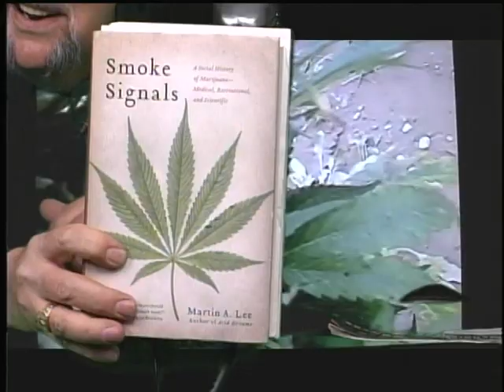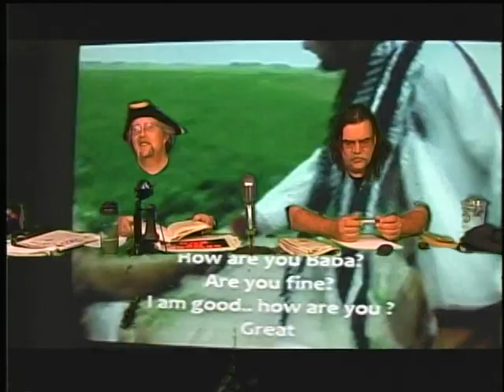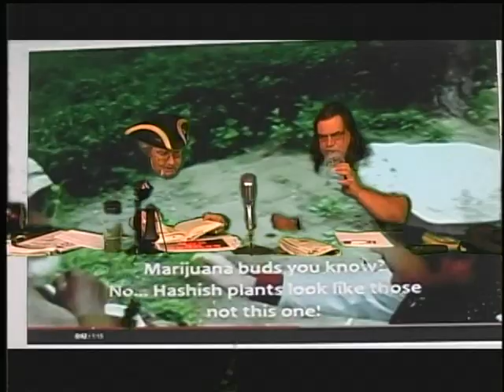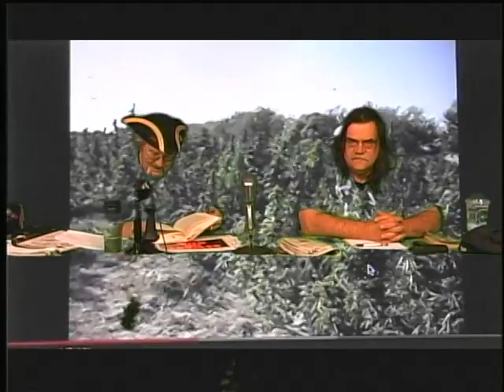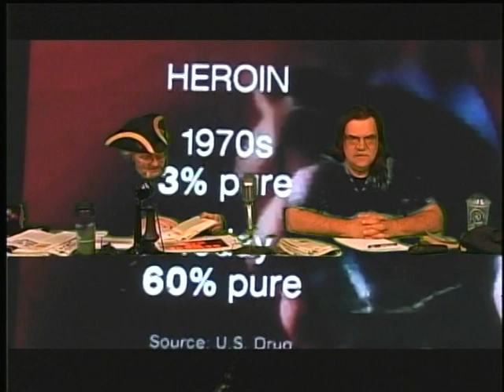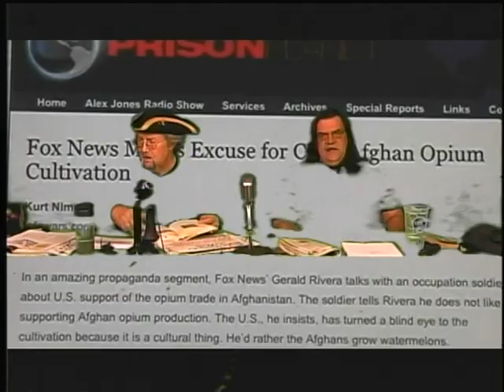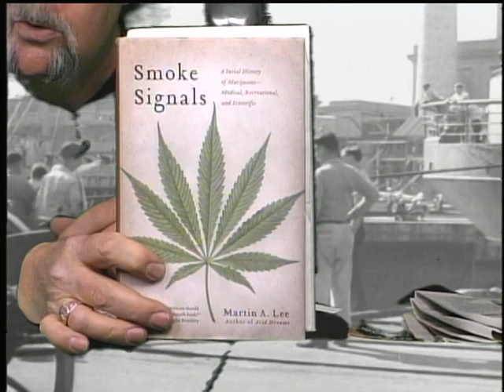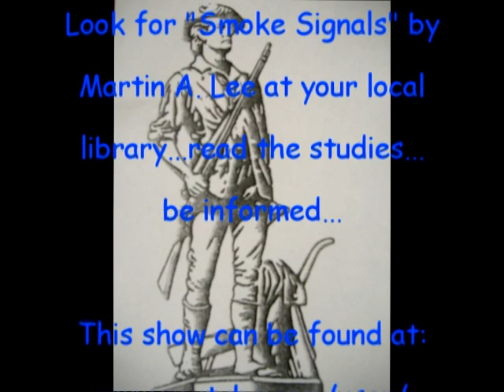WEED WARS - Part 4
WEED WARS - Part 4 - A book report on Smoke Signals by Martin A. Lee with your hosts Steve Merrill and Colonel Sodium.